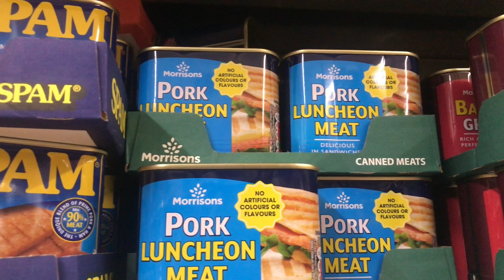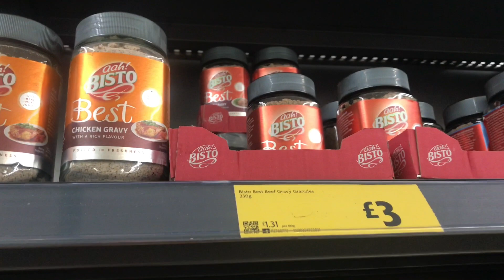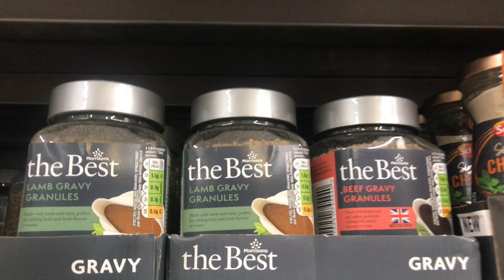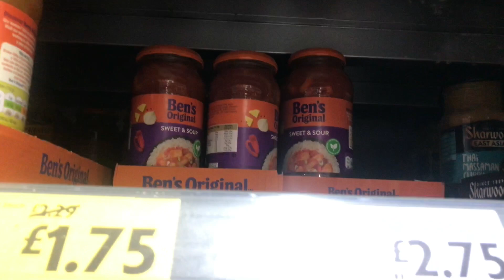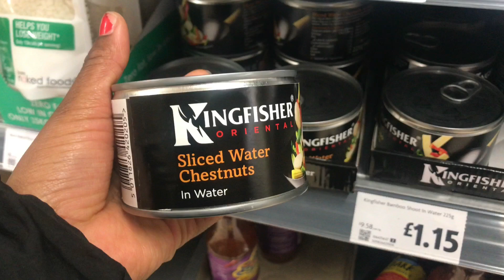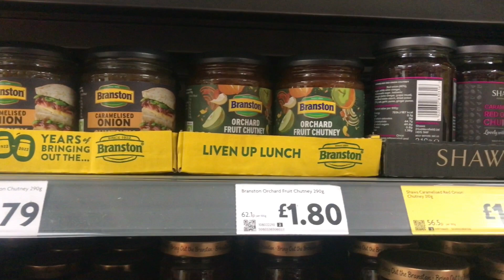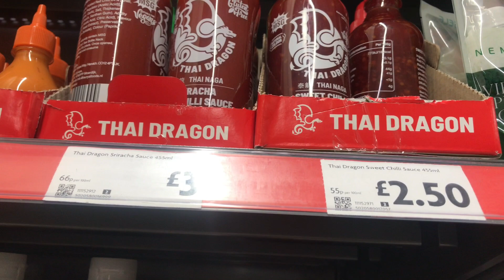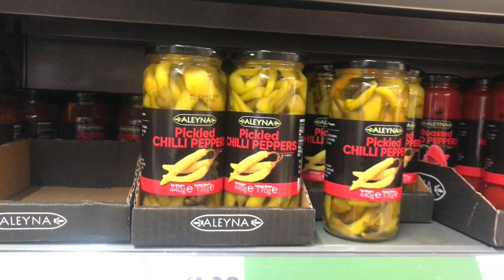NEW FOR CHRISTMAS WEEK IN MORRISON, NEW CHRISTMAS TREATS, CHRISTMAS 2023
NEW CHRISTMAS COLLECTION MORRISON, NEW CHRISTMAS TREATS, CHRISTMAS 2023